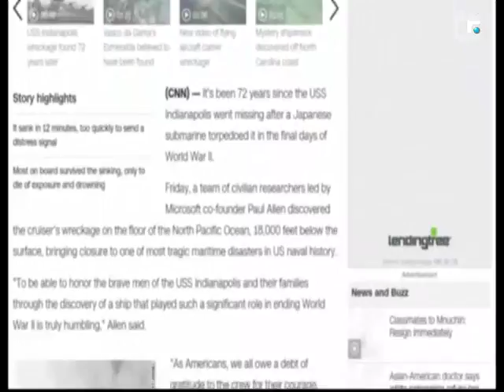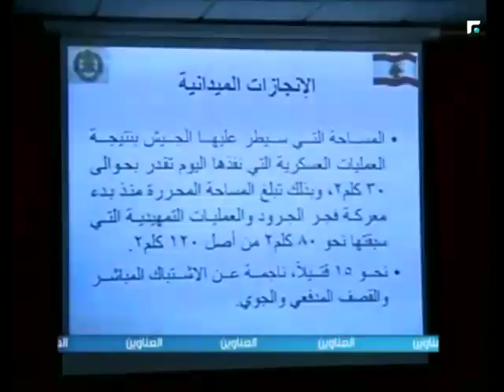النشرة الصباحية 21/08/2017